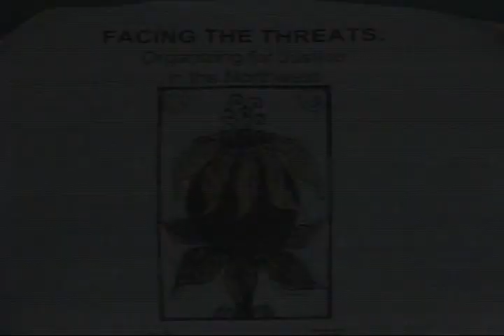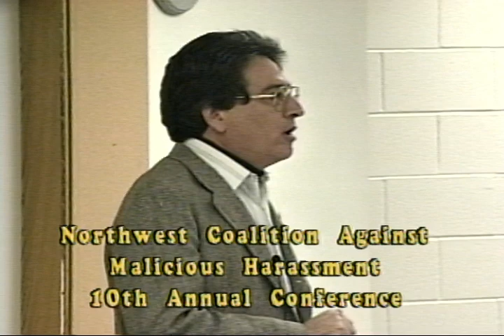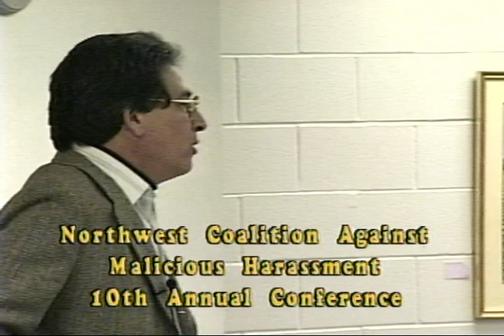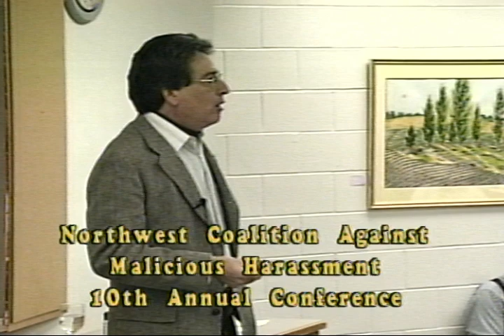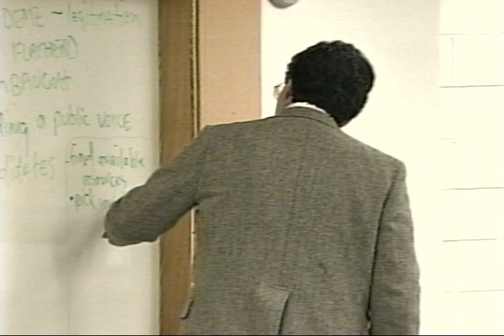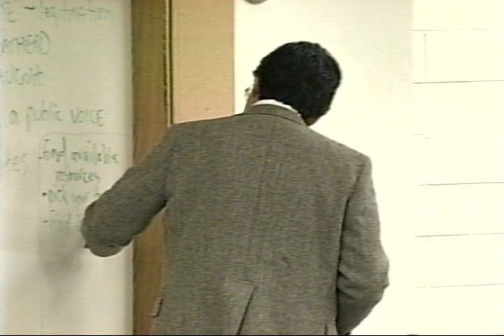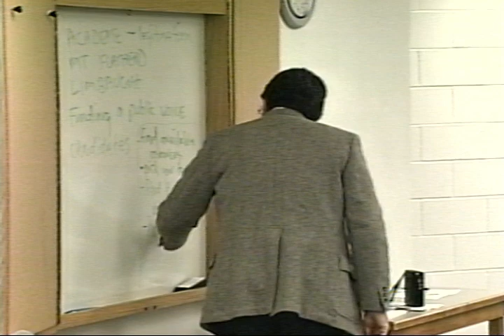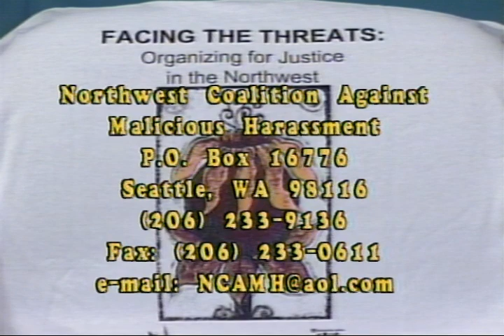Leonard Zeskin, The Expanding Circle The Mainstreaming of White Supremacy